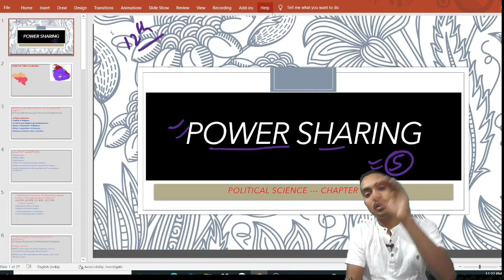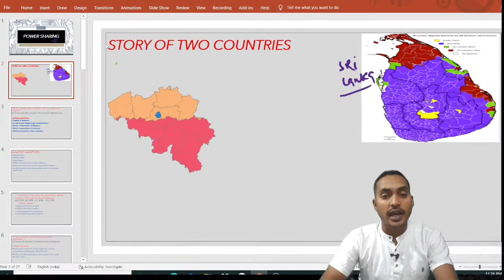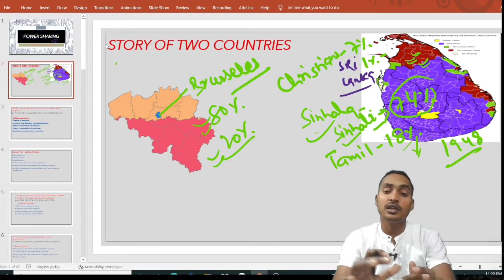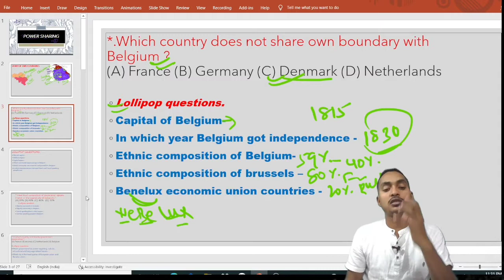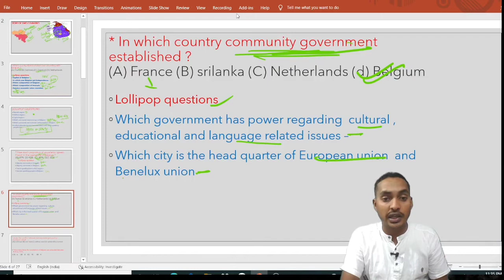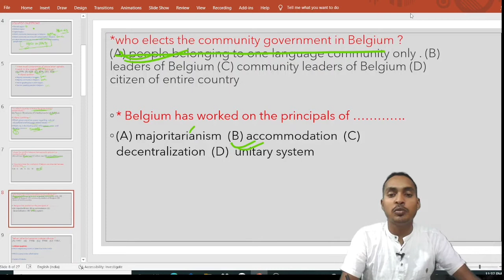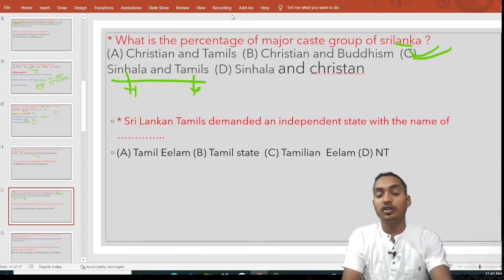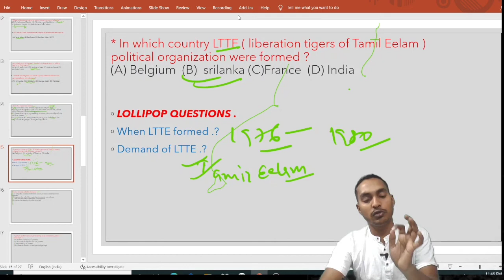mahabharat siries 12th civics power sharing mcq part-1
Mahabharat siries of civics chap.power sharing mcq

series 12

Mahabharat siries of 10th class cbse mcq first term.

This is education channel where all class's social sciences hindi sanskrit videos are freely provided if you want to support me then subscribe my channel and hit the 🔔icon and comment below

 10th cbse 2021-22 first term civics mcq

if you want to find notes 📝then join my
EDUWANI FAMILY

Vicky Kumar

Vicky Kumar